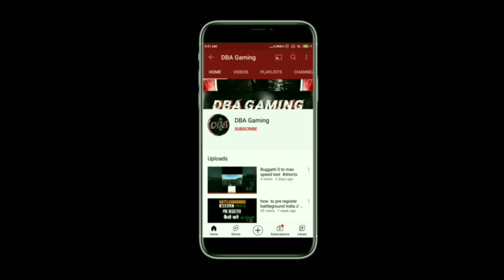Battleground mobile India top 7 latest tips and tricks to become pro ||pubgmobile||2021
Hello guys in this video I gone tell you top 7 tips and tricks to become pro
So watch the whole video

About - DBA gaming is a YouTube channel related to gaming here you will see gaming video in Hindi I hope this video was useful and you love it if you did then  press thumbs up